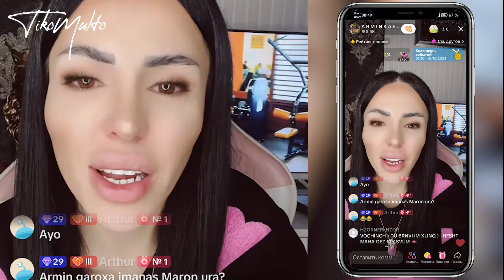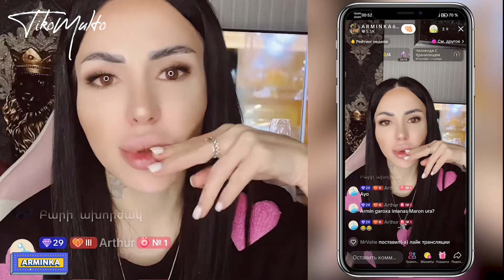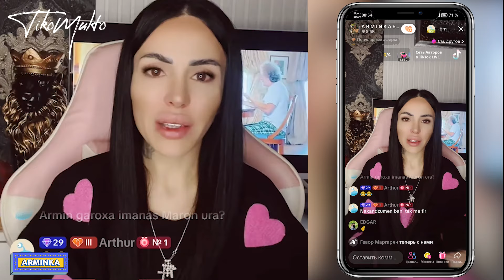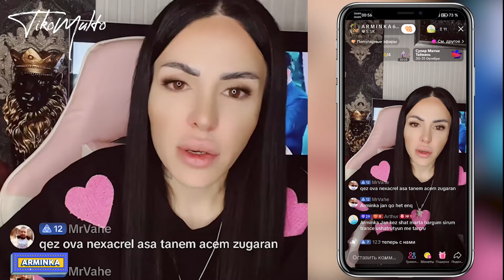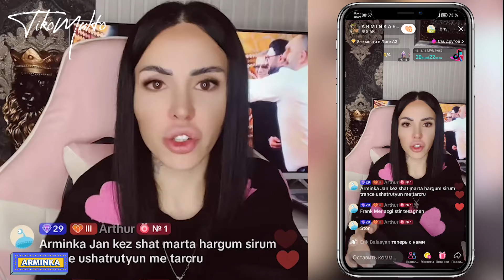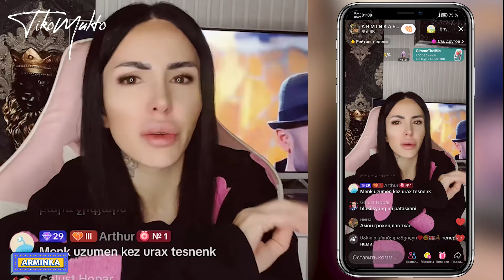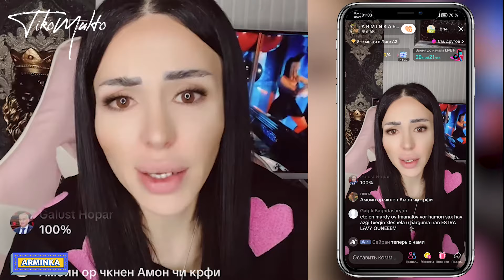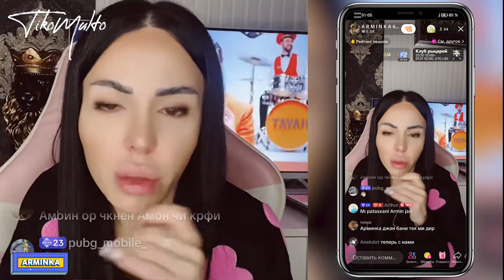💥Արմինկայի խեռոցին եթերում💥🏴‍☠️Մուլտո💣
💥Արմինկայի խեռոցին եթերում💥